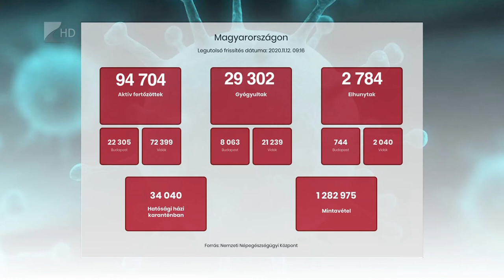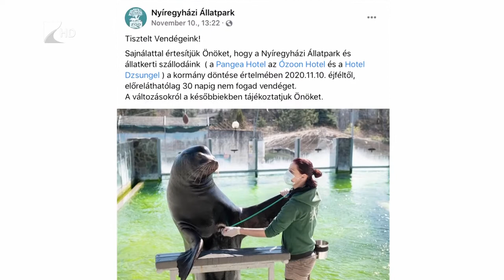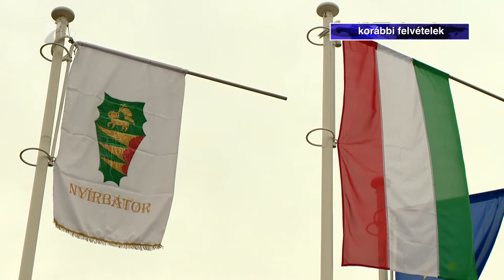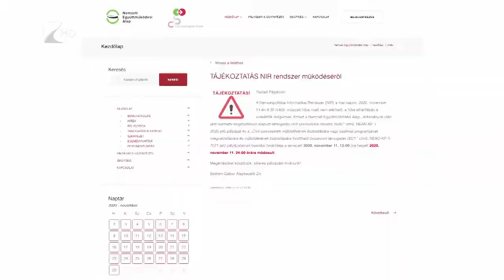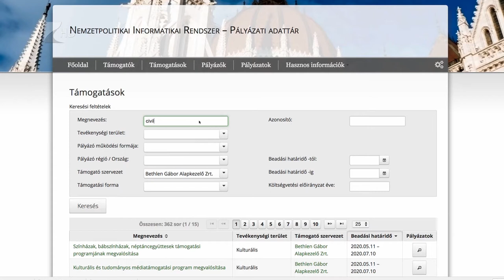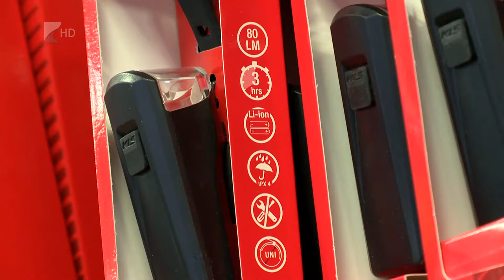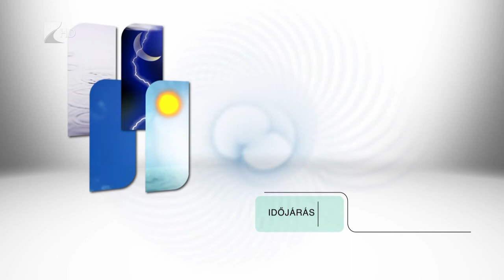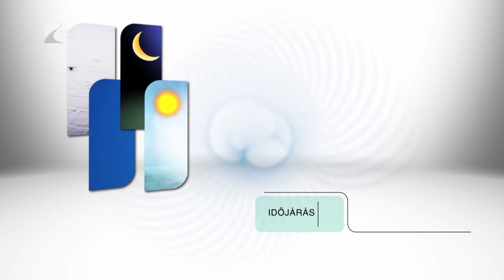Híradó 2020. november 12. - Kölcsey TV